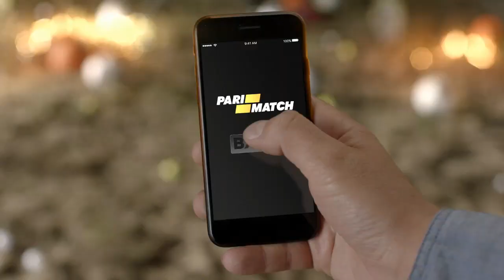Олександр Пастухов та Роман Павлов в студії ТБ-7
Прес аташе ФГРБУ, коментатор Олександр Пастухов та суддя міжнародної категорії  Роман Павлов в студії ТБ-7 розкажуть про специфіку своєї роботи, майбутні старти українських збірних, зміни правил греко-римської боротьби, нечесне суддівство та ін.